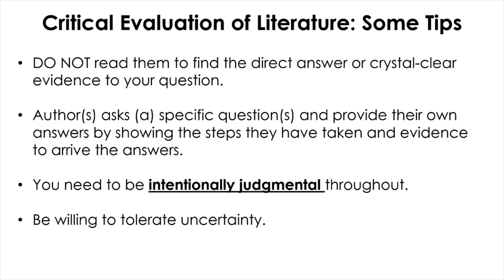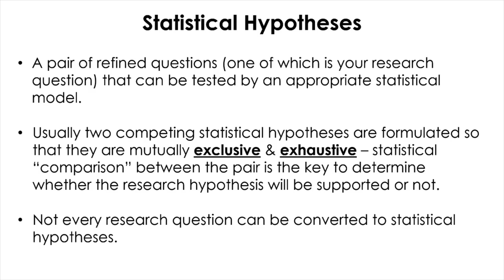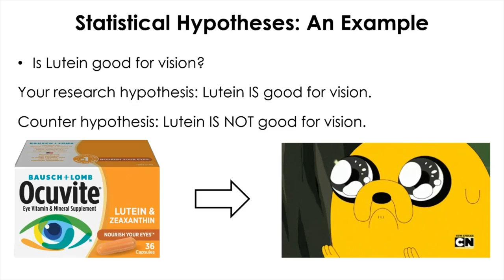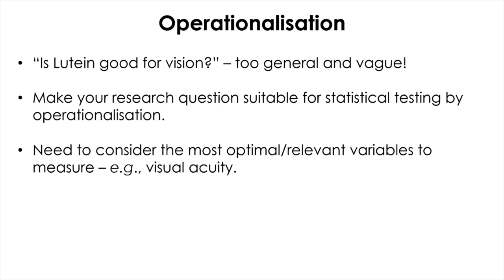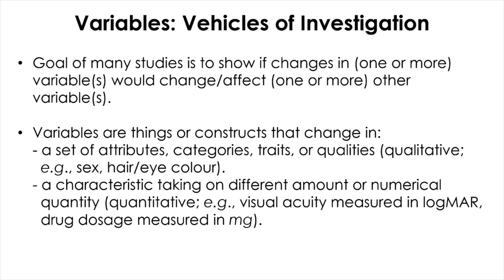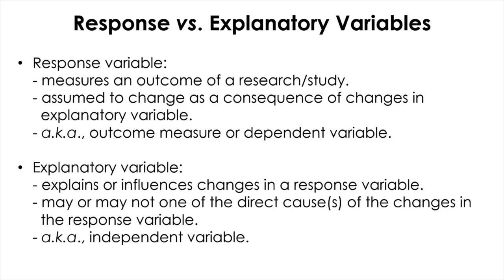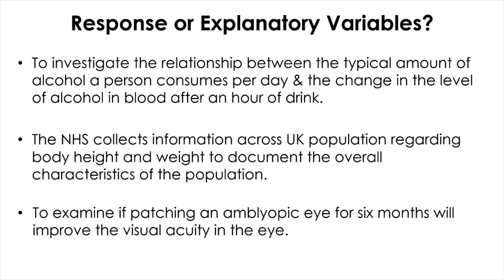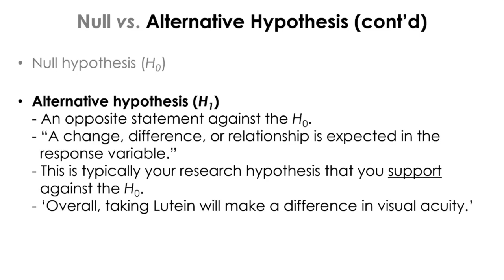I. Research Process - 03. Hypothesis